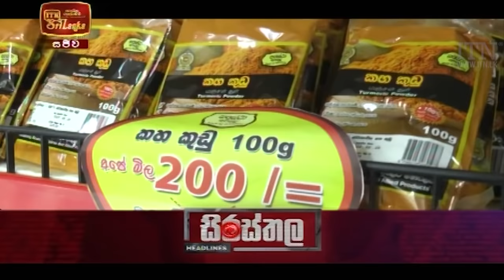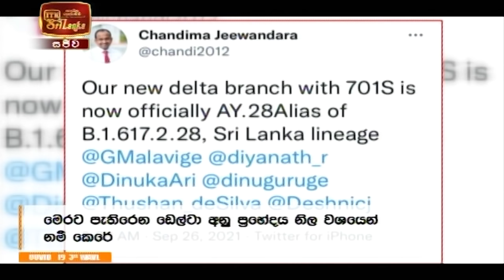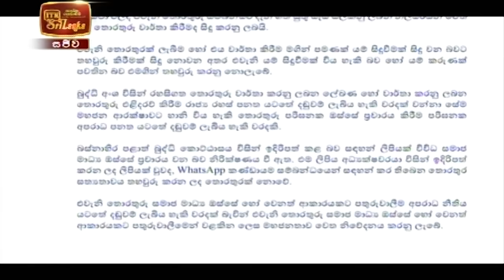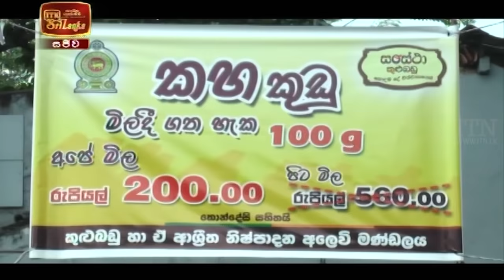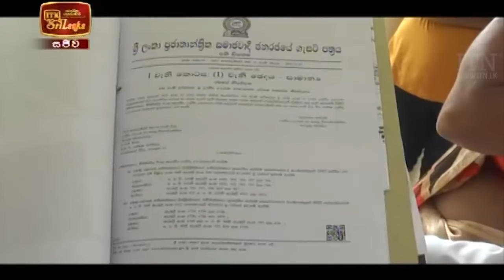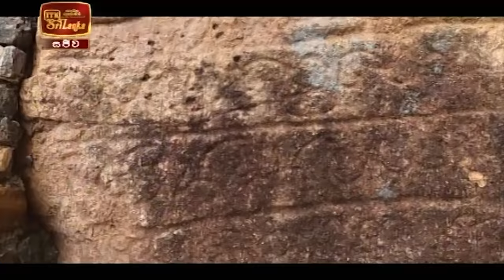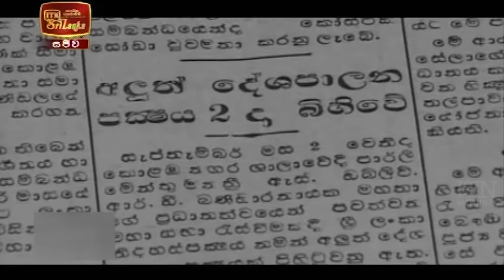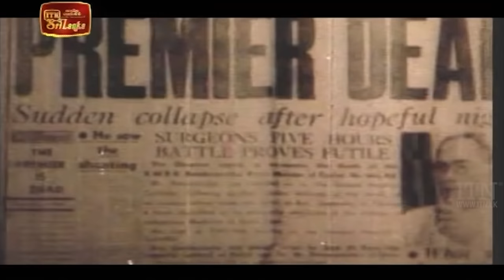ITN News 2021-09-26 | 10.00 PM